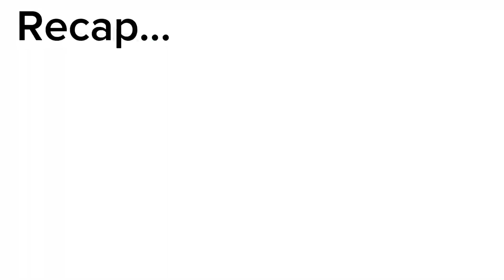Daily vlog [130] || gaav ka tour || shoot ke sath full masti || love reniwal || struggle